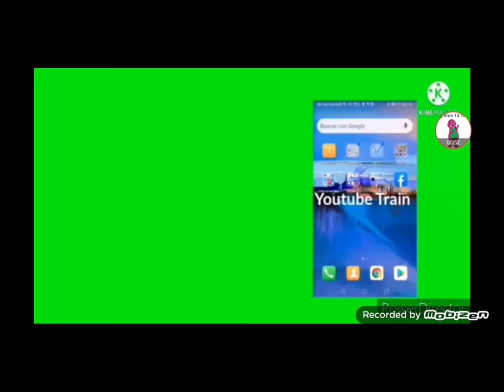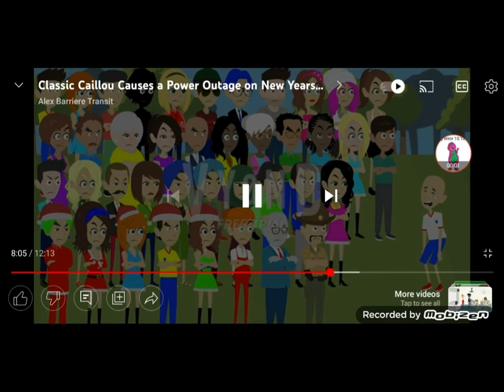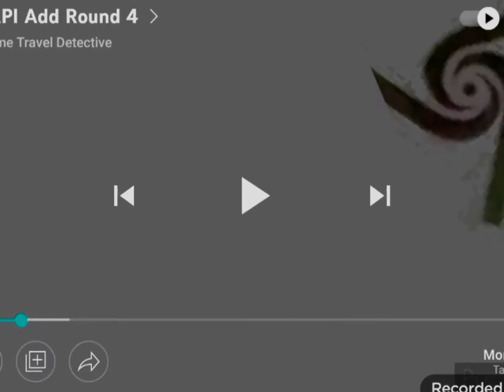runaway api add round 430 things are better